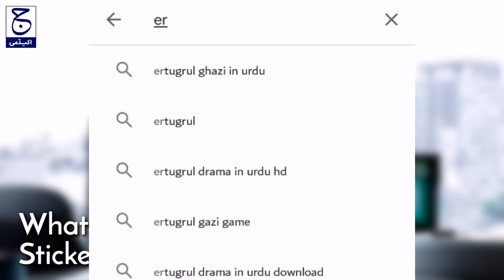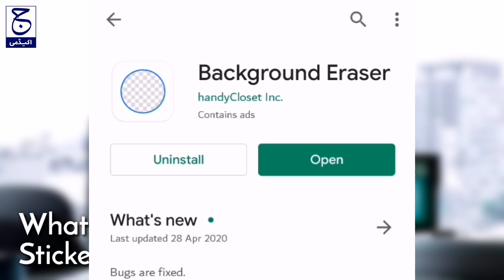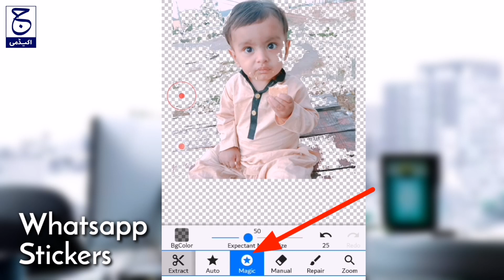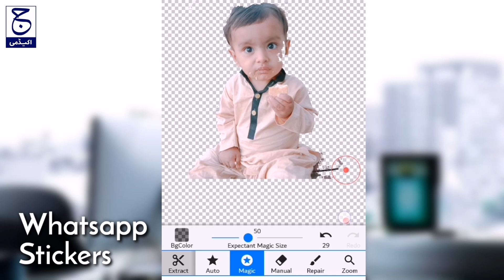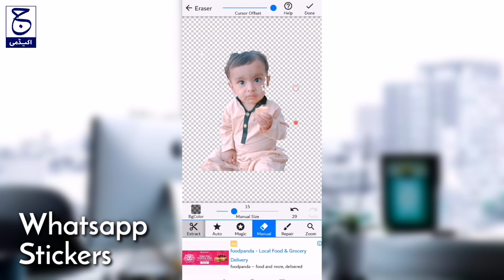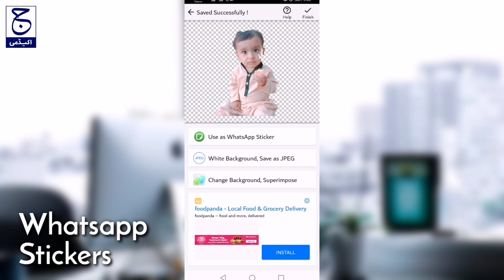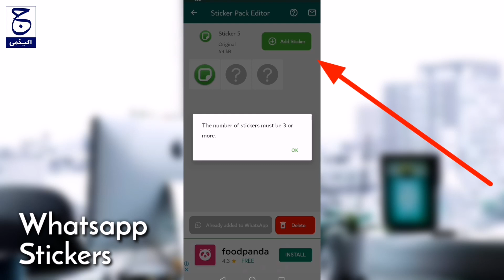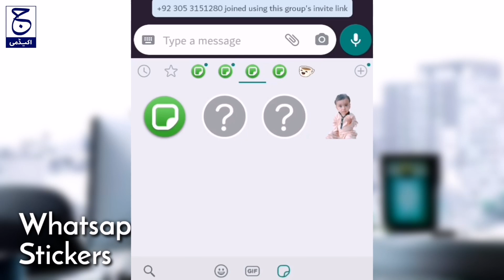easy way to make WhatsApp stickers | واٹس ایپ سٹکرز بنانے کا طریقہ | jeem academy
Jeem is an academy that provides you with all kinds of courses at home.Islamic , computer and Mobile tips and tricks and Short  courses too.

islamic:
Noorani Qaida ,Nazra Quran ,Tajweed , Hifazand Dars E Nazami

Computer:
MS Office , Adobe illustrator ,Adobe PhotoShop ,Adobe premiere pro Internet Course , Hardware and software course , Window Course And much more

Short Courses:
Quran O Sunnat Diploma , Arabic language, Tajweed ul Quran , Internet Course , Hardware and software course , Window Course and much more

This video iseasy way to make WhatsApp stickers.

Link: 👇👇👇
Eraser:

Contaact No#
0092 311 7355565